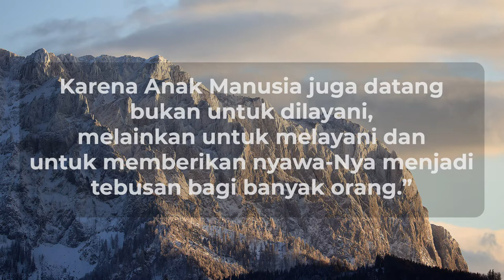Ia Datang Untuk Melayani | Renungan Pagi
Renungan pagi ini diambil dari kitab Markus 10: 45